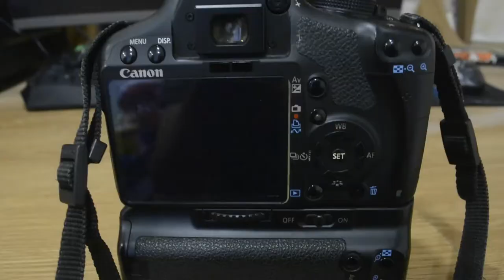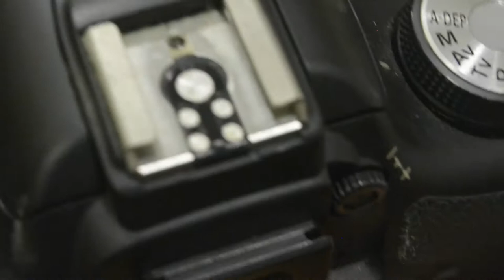DIY - troubleshooting camera flash not working (Canon EOS 500D)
Wont flash typically caused by the camera thinking there is something in the flash hotshoe. There is a small button under a lever on the inside rail of the hotshoe that sometimes get stuck. In manual mode the flash will never just pop up on it's own.

EOS 500D - key features
15.1 Megapixel APS-C CMOS sensor
Full HD movie recording with HDMI connection for viewing and playback on an HDTV
ISO 100-3200 (expandable to 12800)
3.4 frames per second continuous shooting
Max. 170 large JPEG images in a single burst
3.0” ClearView LCD with Live View Mode
9-point wide area AF with cross type centre point
High speed DIGIC 4 performance and superb image quality
EOS Integrated Cleaning System
Full compatibility with Canon EF and EF-S lenses and EX-series Speedlites, including the new Speedlite 270EX, and the new TS-E17mm f/4L and TS-E24mm f/3.5L II tilt and shift lenses.